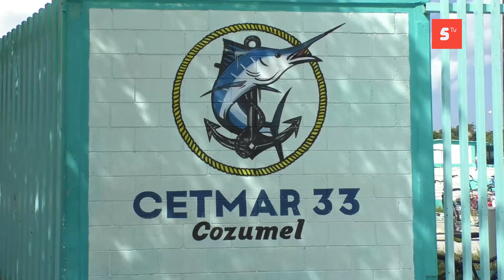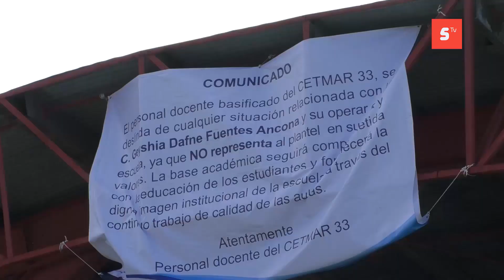Integrarán expediente interno para interponer denuncia en contra de la Ex administradora del CETMAR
Integrarán el expediente interno para interponer la denuncia en contra de la Ex administradora del CETMAR, señalada del desvió de más de 600 mil pesos en la escuela